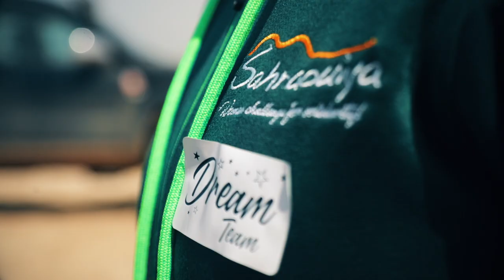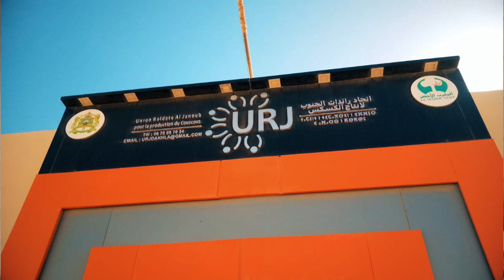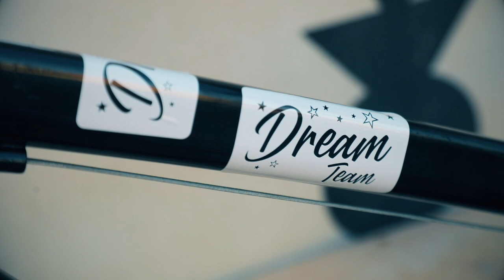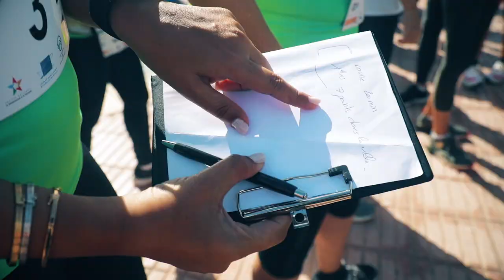J'ai participé à un Raid sportif juste après la Wellness Retreat 2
UN RAID SPORTIF, des centaines d'émotions ressenties, des obstacles surmontés, mais surtout, un dépassement de mes limites! J'ai participé à ce raid juste après la 2ème édition de la Wellness Retreat. Je l'ai pris comme un challenge et je me suis surpassé, et pour moi, c'est ça la plus grande victoire!

🔥⛔🔥 RETRAITE WELLNESS : Du 18 au 21 Novembre 2021
, on vous attend pour la troisième édition de la retraite wellness 100 % femme à Dakhla. Au programme : des workshops coaching, des workshops hypnothérapie et des ateliers de yoga ! Réservez votre place maintenant

Coach, conférencière, experte en leadership et thérapeute. Nahed Rachad mène depuis des années des recherches sur les sujets du bien-être, de la performance et de la réussite.
Elle a accompagné des milliers de personnes pour les motiver à vivre la vie qui les inspire réellement. Aujourd’hui, elle aide également les multinationales et les grandes entreprises marocaines à développer leur esprit de leadership et à se positionner par rapport à leurs concurrents.

Pour toute demande professionnelle ou demande de collaboration, merci de contacter directement ma team sur le 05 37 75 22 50 ou par mail . Un membre de mon équipe se fera un grand plaisir de donner suite à votre requête.